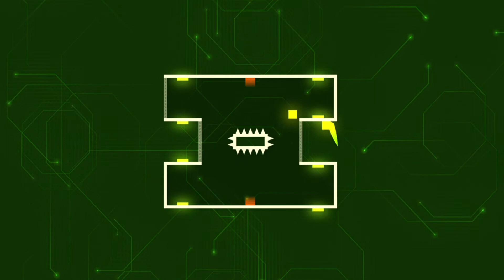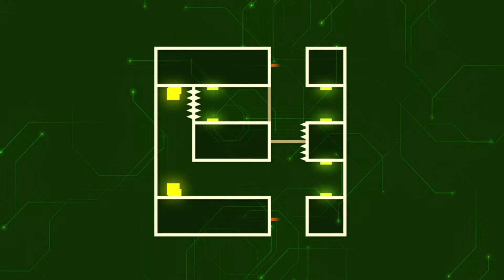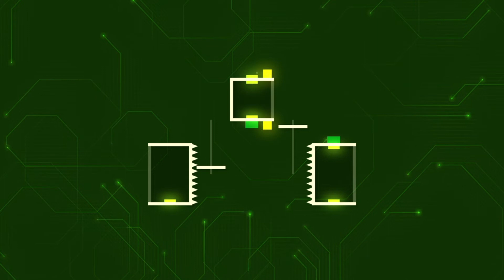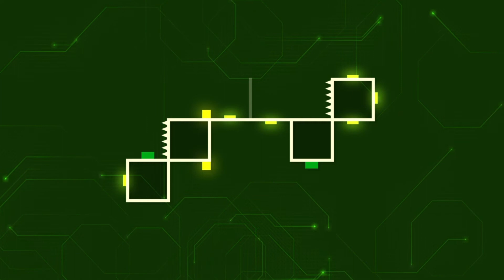Deleveled World 10 100% Walkthrough No Deaths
Deleveled World 2 100% walkthrough, no deaths, no retries.
Secret switches and level at 14:12